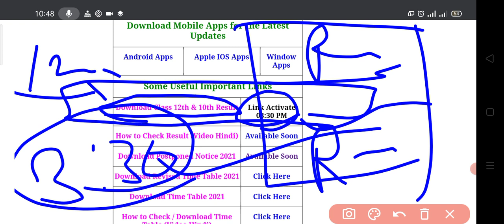UP Board 10th 12th Class Result 2021 Latest Update / UP Board Results Release Expected Today !!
UP Board result 2021 | up board exam 2021 news today | UP board । up board result | up board 2021